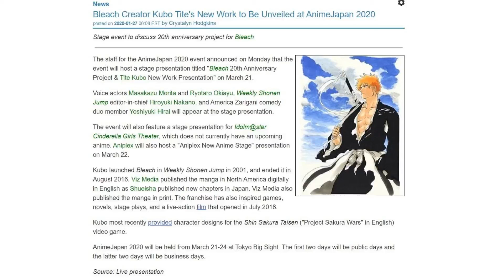New Bleach Anime 2020?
Will there be a new bleach anime in 2020